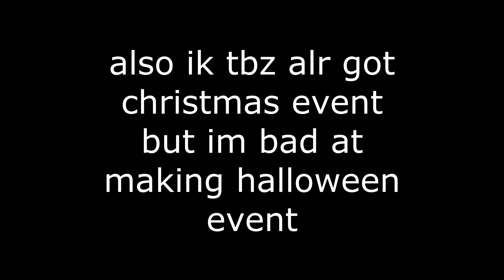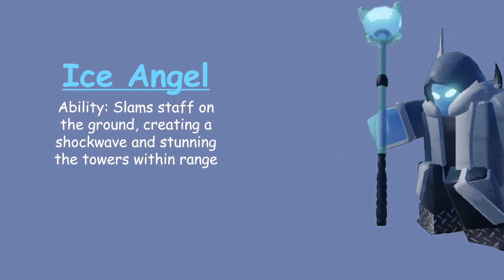TBZ But its the Frost Event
TBZ Custom Event pt 1